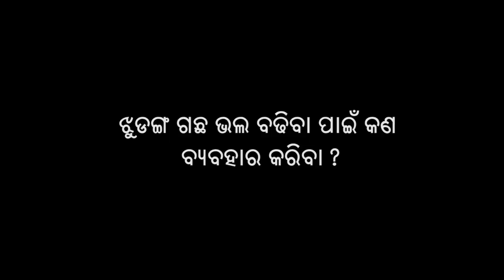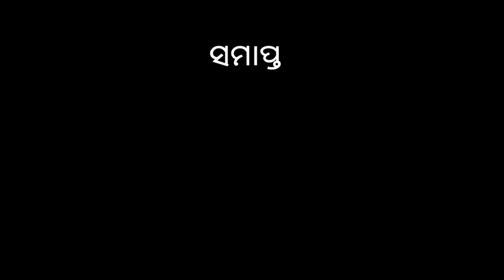Intercroping of cowpea and maize -Testimonial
Cowpeas are very nutritious as a source of micronutrients and plant-based protein and important for PLWs and young children's dietary diversity.In this video, the emphasis would be on adopting intercropping and sowing technique, which would help to increase their production. As a legume, cowpea fixes nitrogen in the soil, which helps to increase the yield of the maize.